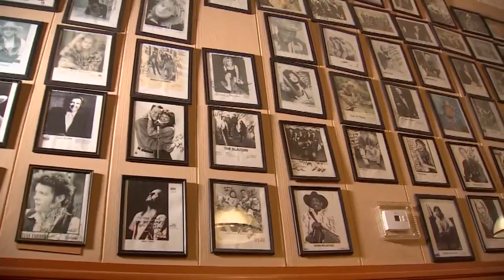Inside look at 'campfire jams' at Sons of Hermann Hall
A band has been hosting "campfire jams" at Sons of Hermann Hall for 23 years.